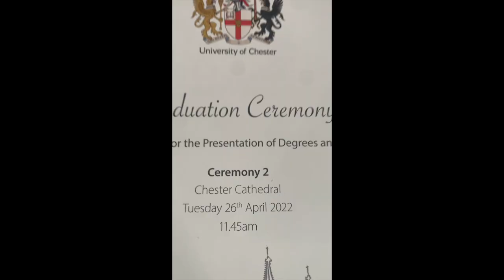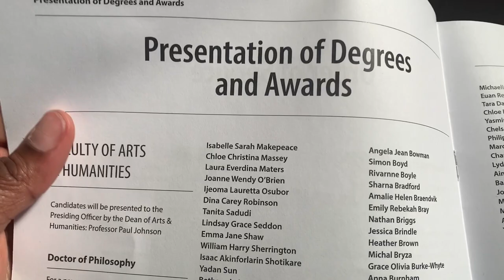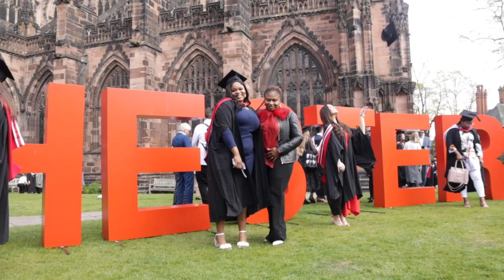MY GRADUATION VLOG + ALBUM / UNIVERSITY OF CHESTER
Finally graduating two years after completing my Masters Degree and I couldn't be more excited.

I made this vlog to appreciate everyone who contributed to my journey.
Also to thank University of Chester for providing a safe space for me to study.